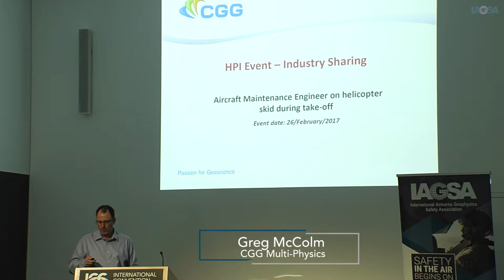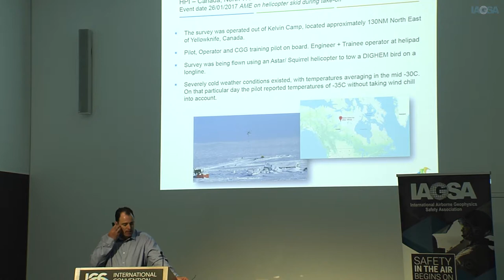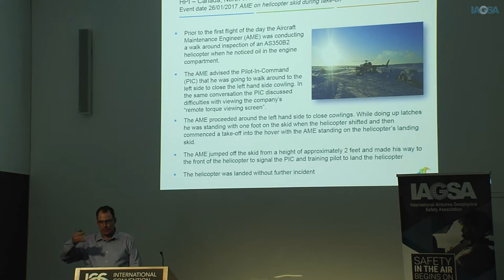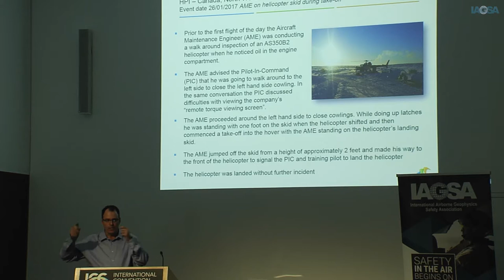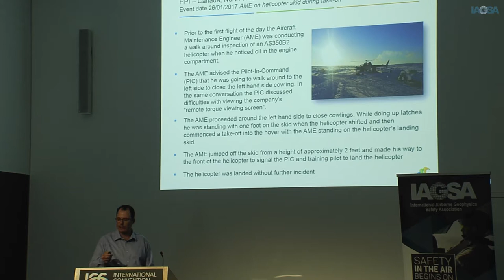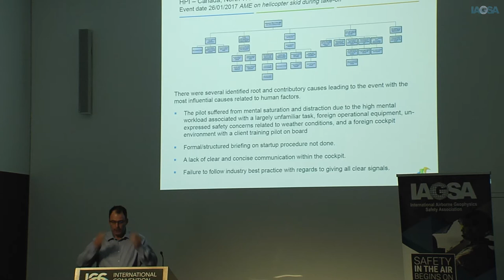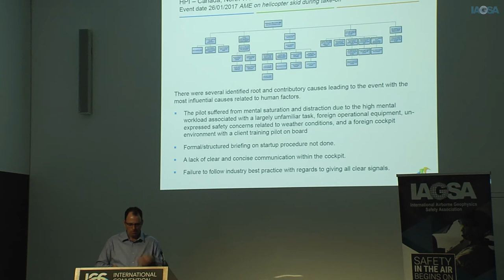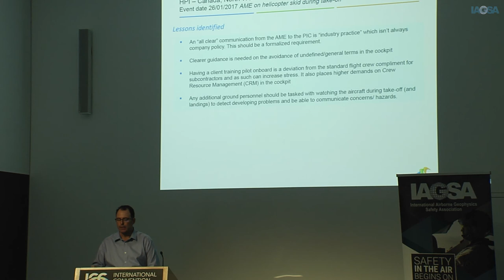3. Helicopter Incident with AME on Skid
IAGSA Safety & Networking Forum
February 22, 2018 - Sydney Australia
Greg McColm - CGG Multi-Physics